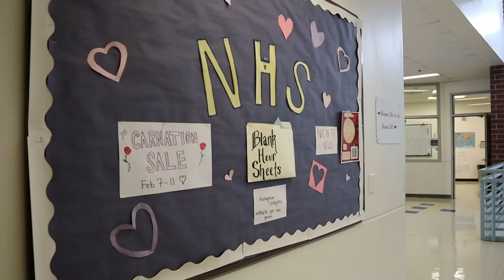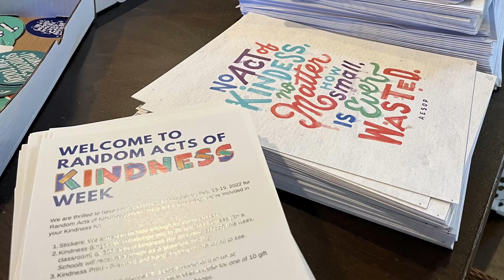22,000+ Students Participating in Wyoming Random Act of Kindness Week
By Wendy Corr, Cowboy State Daily

A statewide organization is aiming to bring smiles to the faces of people around the state.
Mandy Fabel, executive director of the nonprofit organization Kindness Wyoming said her group works throughout the year to share kindness around the state — with a special emphasis on the week of Valentine’s Day.
“In 2017, we launched the first efforts around Random Acts of Kindness week,” she said.  “And we've been doing some focus efforts on Random Acts of Kindness week every year, which is right around Valentine's Day.”
According to Fabel, 22,000 Wyoming students, 2,000 Wyoming workers and 100 Wyoming families all signed up with Kindness Wyoming to embrace Random Acts of Kindness Week from Feb. 13-19.
With support from The Caring Foundation of Blue Cross Blue Shield and Jonah Bank, the nonprofit was able to send out nearly 500 kits, she said, to be utilized by over 25,000 residents of Wyoming.
Fabel said each year the group sends out “Kindness Kits” to schools around the state to encourage people to spread good will to others.
Each kit includes a variety of activities and challenges to be completed during Random Acts of Kindness Week. Families and students can also complete their challenges to be entered into a drawing for a gift card to be donated for yet another act of kindness.
Each kit is slightly different, Fabel told Cowboy State Daily. Some sent to schools include a classroom “bingo” card including 25 squares that all list some act of kindness to be completed. For every completed task, a square is marked off.
“And then there are school kits that include a giant 3-foot by 4-foot poster with 307 acts of kindness (playing off of the Wyoming 307 area code), and some of the squares are filled in with ideas and some are blank, so students can write their own idea in the box and then mark it off,” Fabel said. “And then they also got stickers and kindness prints that they could put up in their classroom as well. And then for those who complete the bingo cards, they'll get to be entered in a raffle for some gift cards that they could then use for another act of kindness.”
For some students at Cody High School, ‘Kindness Week’ means a little bit more.
Brooke Davidson, faculty sponsor for the Gender Sexuality Alliance (GSA), said for students in the group, “kindness” is the rule.
“The group is all about inclusion and making people feel accepted for who they are,” she said, pointing out that the group has made a tradition of hanging up hearts with messages on them around Valentine's Day, prior to students arriving at school.
“It’s just a way to help people enjoy the day, especially knowing that you know, Valentine's Day can be very fun for some people depending on their situation — and it can also be a little hard for some people, depending on their situation,” she said. “And so the idea is that everybody gets a chance to have some nice words said to them or to smile for some reason throughout the day.”
Cody High School junior Rey Bakewell said the GSA club is a safe place for many students, where kindness and acceptance are the focus.
“Having a place to be, where you can just be who you are — like, everyone there just accepts you no matter what,” Bakewell said.
“Especially with student mental health, it’s good to have support around you at all times,” added senior Delaney Farmer.
The GSA Club marked Kindness Week by spreading random notes of support around the school, including some of the items from the “Kindness Kits” sent to schools by the Kindness Wyoming organization.
“Just, be love. Just love in general,” Bakewell said. “Because I feel like everyone doesn’t get to experience that on Valentine’s Day, and they deserve it.”